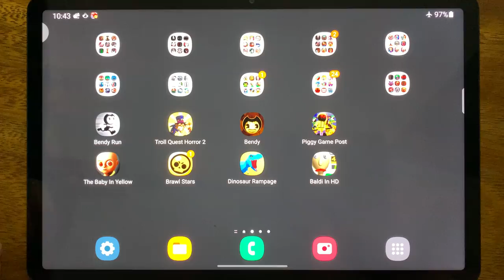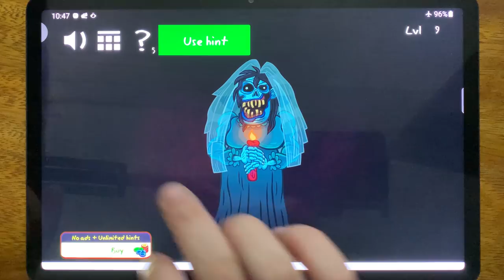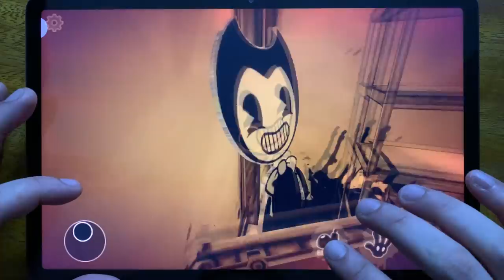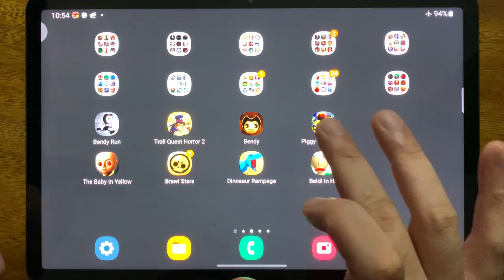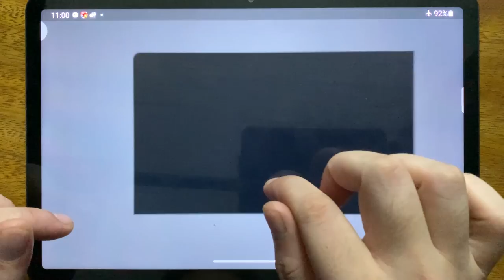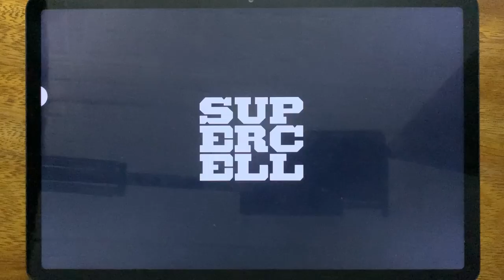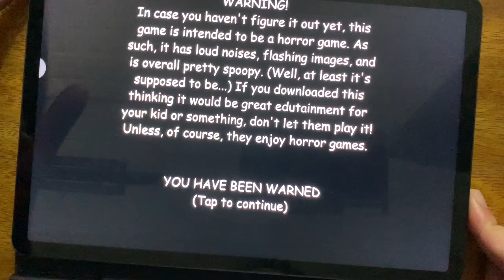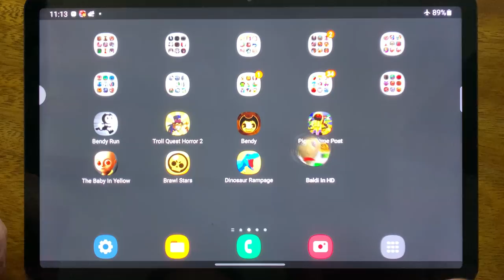Bendy Run, Troll Quest Horror 2, Bendy Chapter 1, Piggy Game Post, The Baby In Yellow, Brawl Stars..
Bendy Run, Troll Quest Horror 2, Bendy Chapter 1, Piggy Game Post, The Baby In Yellow, Brawl Stars, Dinosaur Rampage, Baldi In HD